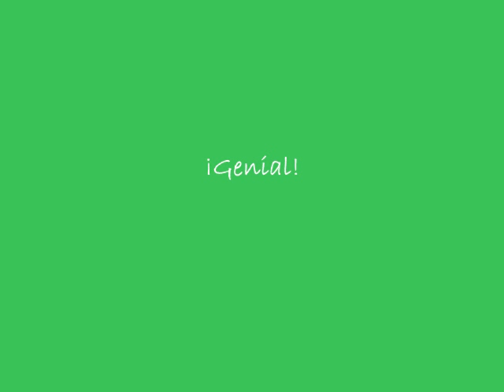1 20160922 calcar